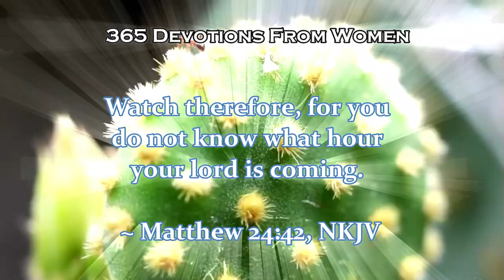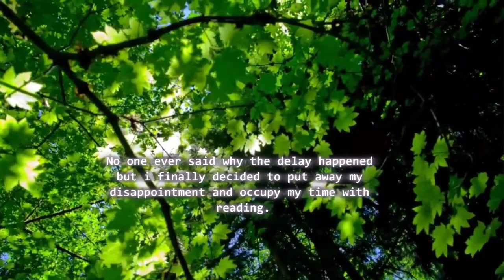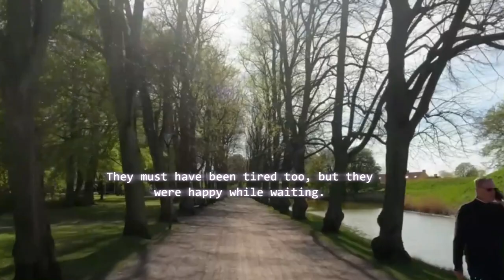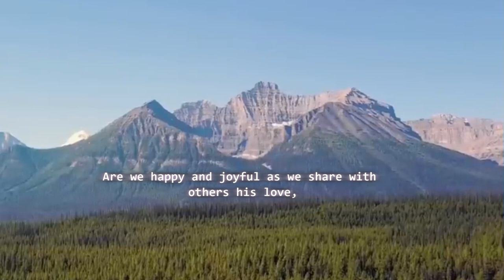Jan.14-Delayed- 365 Devotions From Women - Motivational Link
Jan.14 : Delayed
365 Devotions From Women
Motivational Link

The bridegroom was delayed Matthew 25:, NKJV. We are waiting for a very important wedding. We're uncertain of the day or the hour, yet are we ready for His sudden appearing? Are we happy and joyful as we share with others His love, are we gripping about the cares of this life while we slumbers spiritually?

Please, Father, help us not to lose our focus. Want to be ready when you arrive.